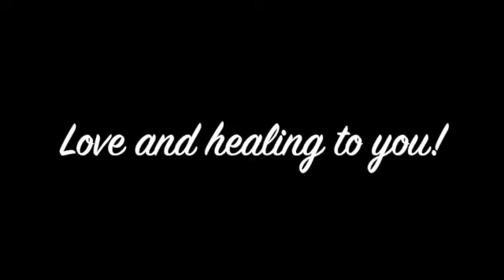Building Self Esteem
How can you increase your self-esteem?  Let's talk about it!

Energy healing only helps.  Trust your intuition!

You can mute it since the healing is separate from the music.

Downloading it does not impact the energy.